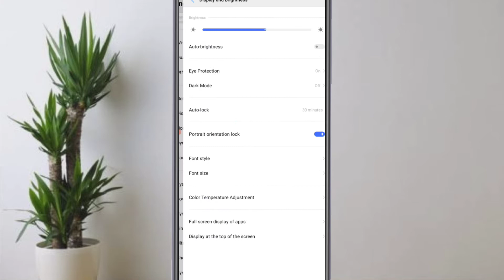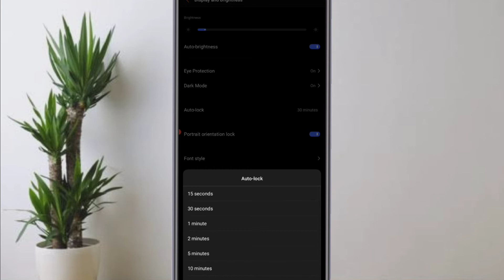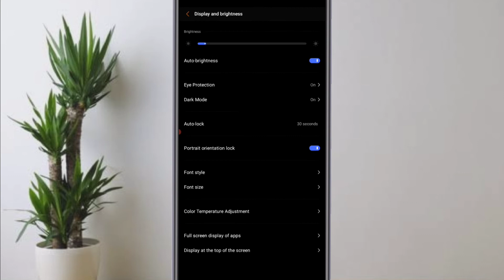Phone Display Hidden setting to increase battery drain | Battery backup increase up to 4 Days